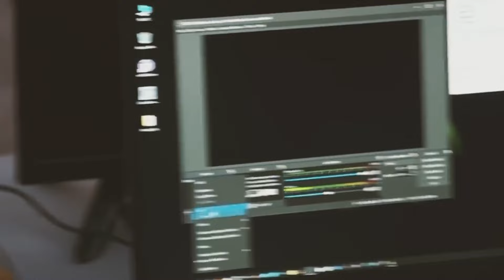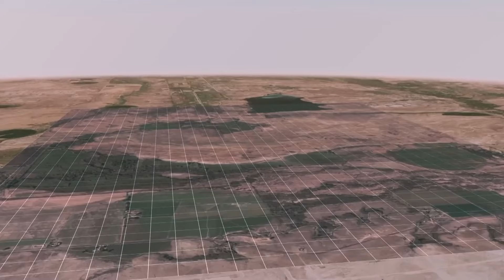Skinwalker Ranch Scientists Claim They Have Opened a A Portal To Another Dimension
The past of Skinwalker Ranch will never be the same again thanks to Jan and Travis's team. The Triangle is a part of the Ranch where many reports of UFO sightings have been made over many years of study. With the newest tools, they are digging deeper than ever, and each scan brings them closer to UFOs that are hiding in plain sight. Why are they making plans under the Triangle? Let's find the unknown groups that are doing anything to stay hidden while they make plans.

It takes a lot of time and careful work to check each piece of information over and over again. The team works hard because they want to find something new, but they also have to be exact and do things one step at a time.

What we find could have big effects on the future. For instance, if we find a significant old site, it might lead to more digs in that area. Or, if we find natural resources, it might change how companies see the place.
Transcri